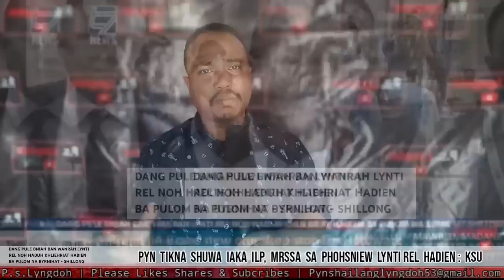Hana!! Bym long na byrnihat pyrshang noh ioh long na khliehriat😱| mut kumno? | Shaei ka ILP, MRSSA⁉️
Share iakane ai ba ki paradoh parasnam jong ngi kin nym shah ialam bakla haka sorkar haba iadei bad kane ka mat ngin ieng iatylli ngin kyrshan iaka nongrim ba ka KSU ka dawa ba yn ym don lynti rel khlem ka ILP ne MRSSA